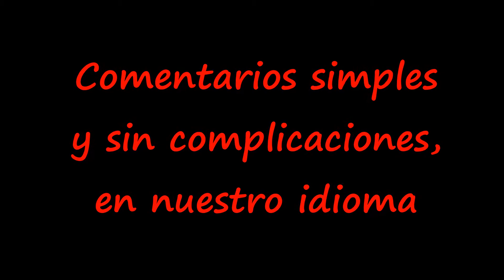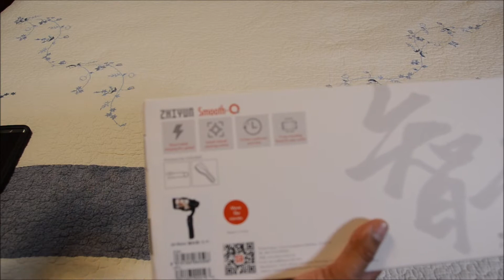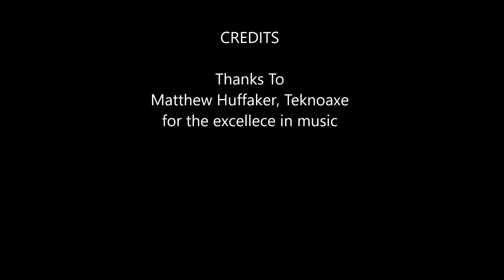zhiyun video-estabilizador en Español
zhiyun mejor estabilizador de video móvil